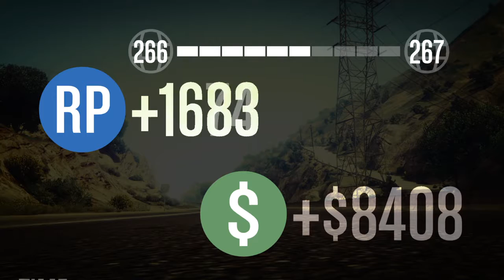Crude Racing Clip II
Another GTA 5 racing clip, sorry for the random mic noises